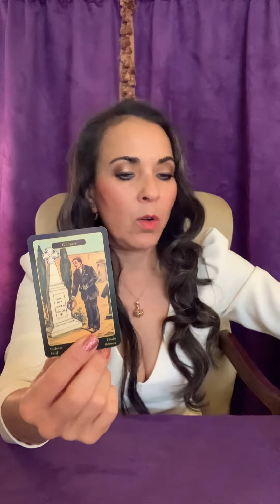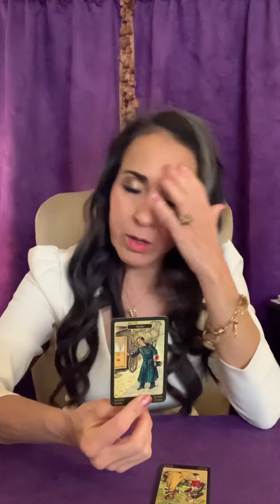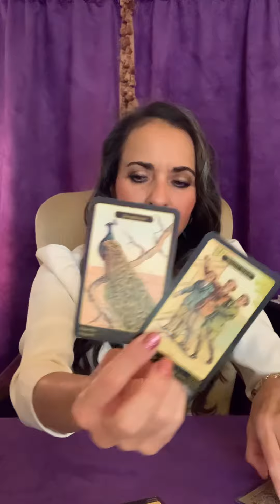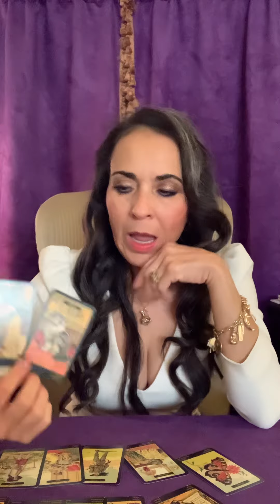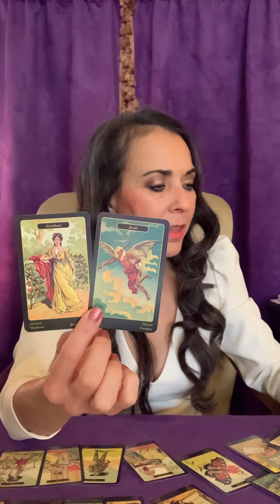Person courting you is closing out cycles with a foe